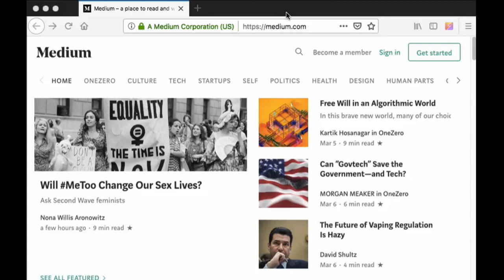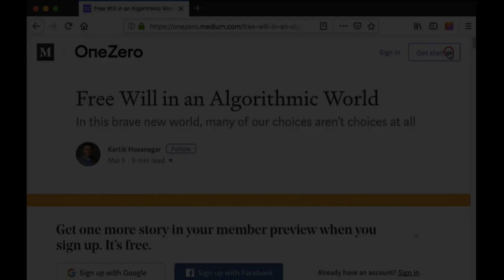stutter - RSVP for browsers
Speed reading has never been easier. Use this open source Rapid Serial Visualization Plugin (RSVP) in Firefox and Chrome. Customize a speed that's right for you.